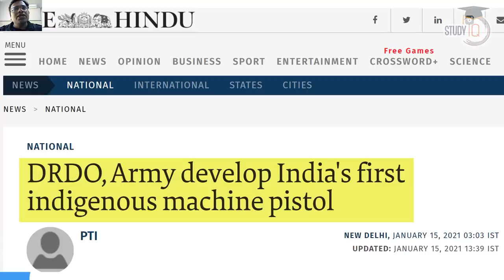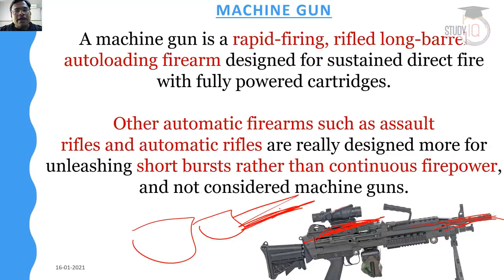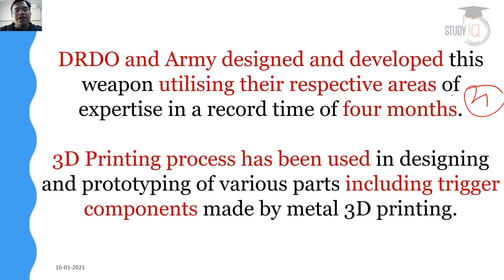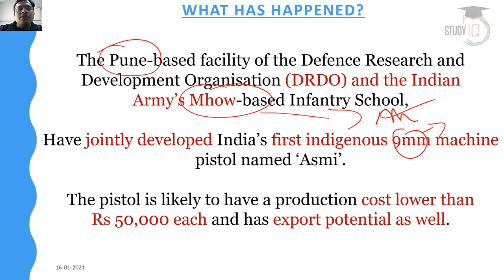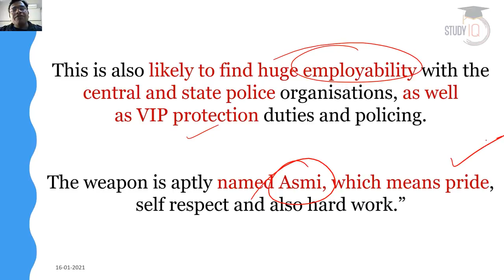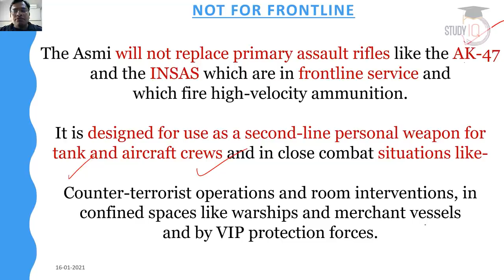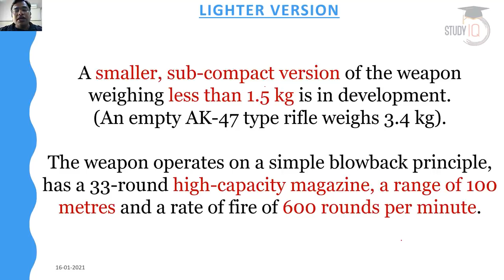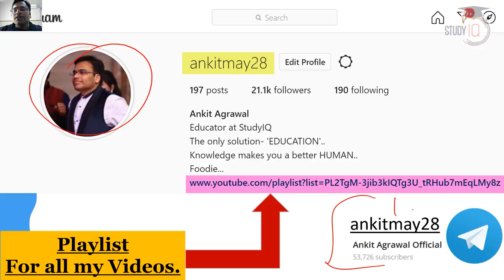India's first indigenous machine pistol ASMI - Facts about ASMI developed by DRDO and Indian Army